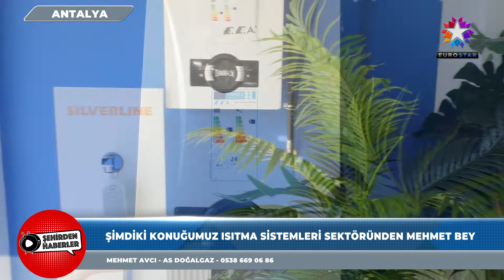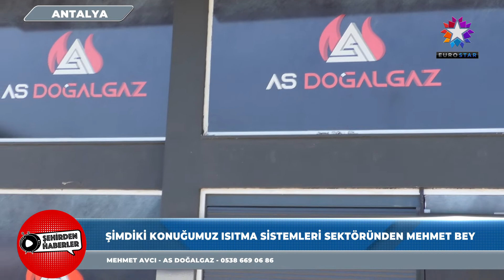AS DOĞALGAZ | EUROSTAR TV "Şehirden Haberler"